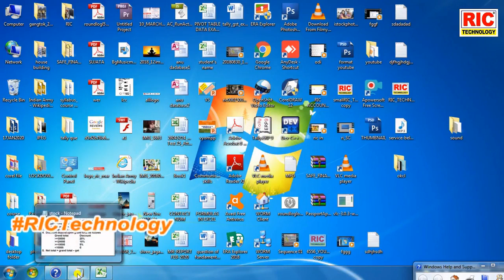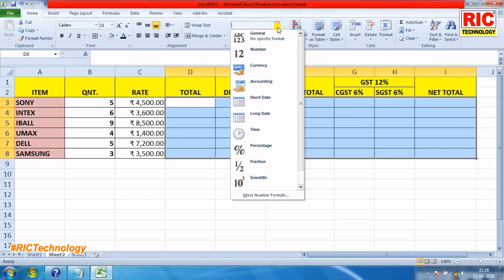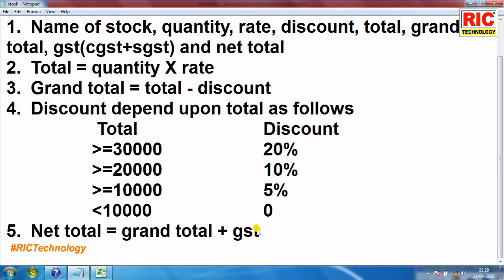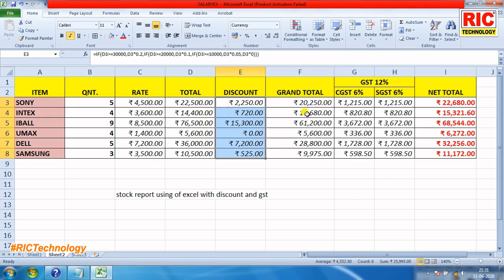Stock Report Using of Ms Excel and Calculate GST (cgst + sgst) - Ric Technology Bhubaneswar In Odia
Stock Report Using of Ms Excel and Calculate GST (cgst + sgst) - Ric Technology Bhubaneswar In Odia online course,
BY using of Microsoft excel application how to you can solve the stock report in any retailer dealer level that get discount total grand total and net total with applicable of GST 12% where as CGST 6% and SGST 6%  so we are solve these content in this video.
We are provide all types of online course university course at our center you can get all the computer science, computer application, information technology with competitive and communication skill development classes, click on below links to subscribe our channel and get the latest software uses